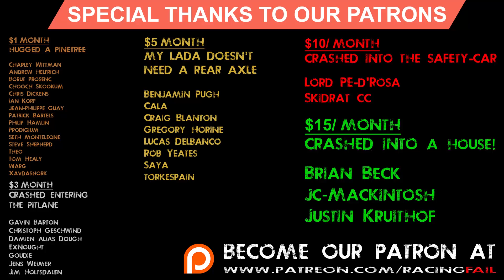Racing and Rally Crash Compilation 2019 Week 232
This channel is Demonetized. Become our Patron
Week 32 August 2019 compilation of the best rally crash and fails of the week, WRC, ERC, hillclimb, racing, superbikes, enduro, nascar, rallycross, etc.
GRB rally is our partner featured in the end of the video due to his contribution throughout the years🏆

If you have a recent crash or want to partner with us do not hesitate sending us a message and we'll be glad to include your videos!
RACINGFAIL! IS AN ORIGINAL IDEA. DON'T LET YOURSELF BE FOOLED BY OTHER IMITATIONS.